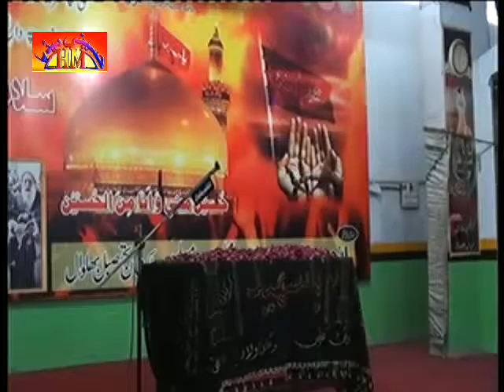Muhammad Abbas Qumi Majlis | 25March 2016 | Bholwal